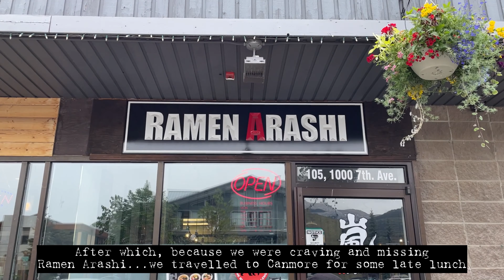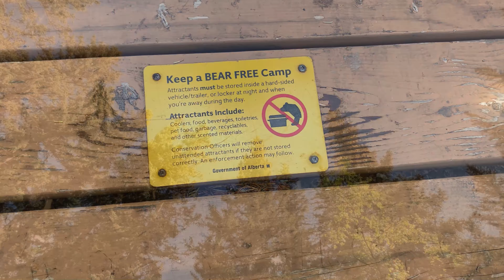Bow Valley Campground / Elbow Falls / Coachmen Clipper Sport 107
Our family went on our first camping trip for this year June 2021 to Bow Valley Campground in Kananaskis. We also went to Elbow Falls before heading out to the campground. During our stay, we went hiking to